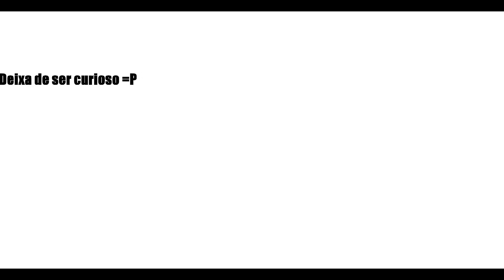Brincadeira - Autoria minha e da minha filha Mel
A idéia quando criamos esta música era fazer algo colorido e que transmitisse algo bom às pessoas. Foi gravado no jogo Secondlife, esperamos que gostem

Agradeço, seja qual for a quantia!